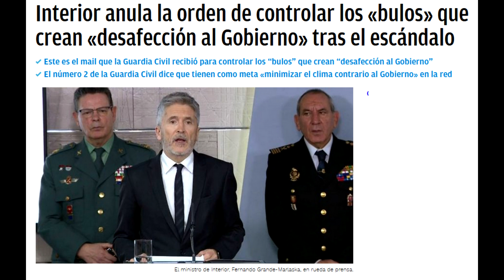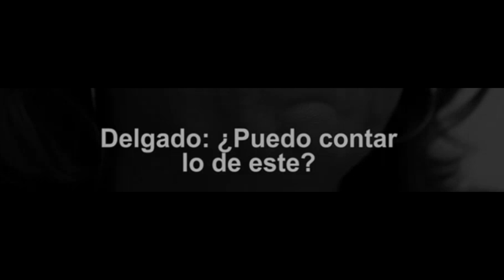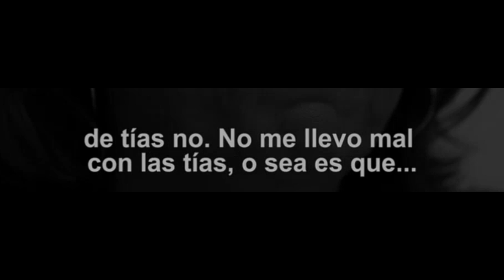Macarena Olona y Santiago Abascal hunden al ministro Marlaska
Video reacción a la una de las últimas intervenciones del líder y una de las portavoces en el congreso por VOX, Santiago Abascal y Macarena Olona respectivamente, que ponen en su sitio al perturbador ministro de interior, Grande Marlaska.